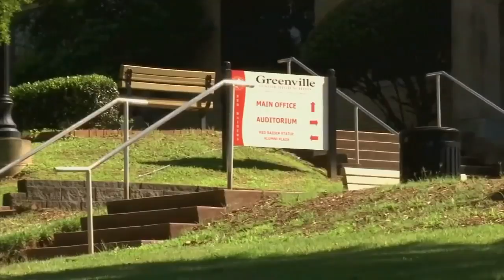Some Greenville County parents not ready to commit to online schooling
Some parents in Greenville County say that, without knowing the district's back-to-school plans, there's no way for them to make an informed decisio on if they should send their children back into the classroom, or have them learn online. (July 8, 2020)